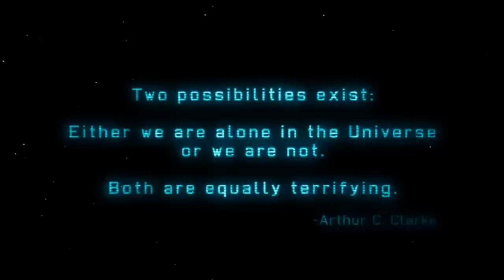Gaming Spotlight - E45 [X-Com Enemy Unknown (Demo)] - I can't wait for this game to come out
Back in the day I bought X-Com UFO Defence for the Playstation 1. The only reason I bought it was because I didn't have enough money for Resident Evil. Well X-Com was the only game I played on that system for at least 2 months. And now finally a new X-Com.

Let's get playin.